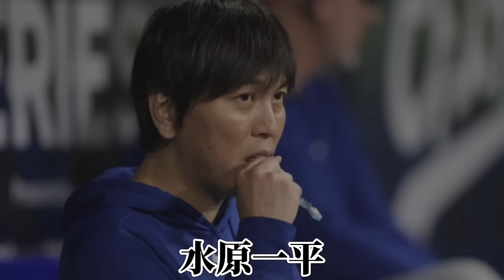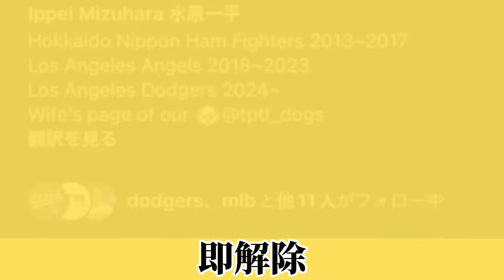水原一平、終わったわ。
大谷翔平の通訳をしていた水原一平さんが、ドジャースを解雇されました。

歌詞

水原一平終わったわ　ギャンブル中毒依存症
金底つきてお亡くなり　定期　定期的にお金盗む
素晴らしい通訳だなって思ってました
大谷と公私共に　ベストパートナー
ドジャースでまた観れるなって思いました
シーズン始まったら　開幕初戦で即解雇
水原一平終わったわ　大金目にして魔が差した
借金増え過ぎてお亡くなり　総額6億8000万
水原一平終わったわ　大谷関与はしていない
けどメンタル面大打撃　由伸動揺　大炎上
一平さん終わったわ　通訳良いのにクセ悪い
翔平メンタルどうなるの
真美子がこれから支えてく